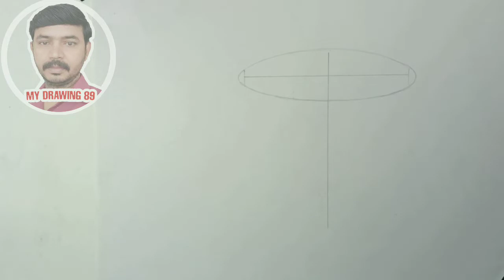how to draw a teapot easy step by step// teapot drawing//draw a teapot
Hello friends..
is video me#teapot_drawing
banane ka simple aur easy tarika bataya Gaya hai..